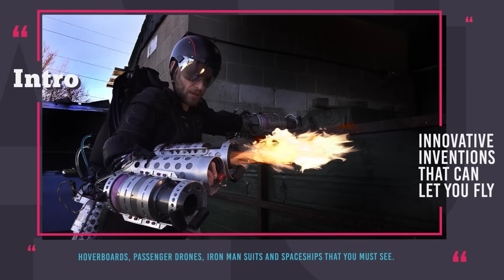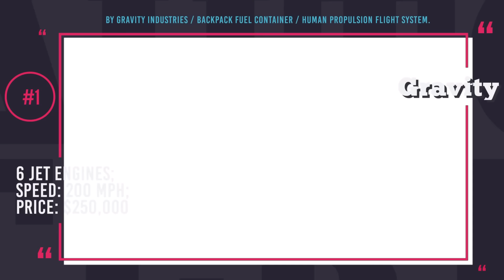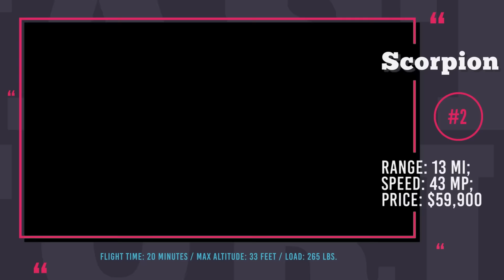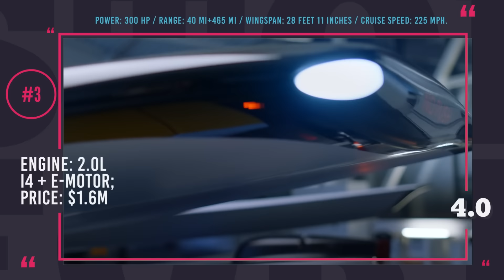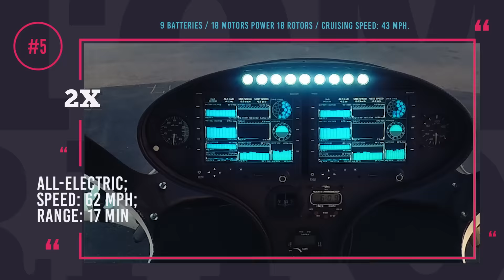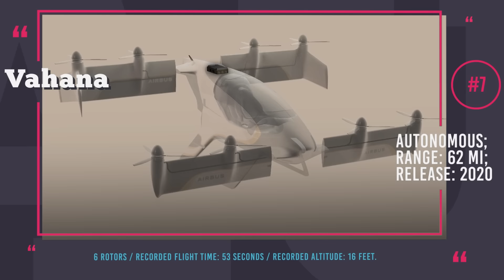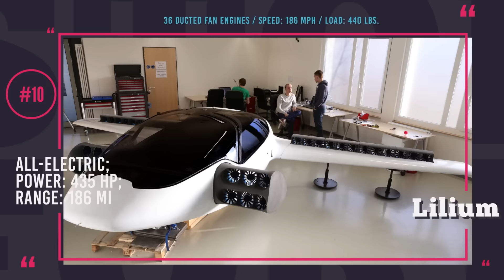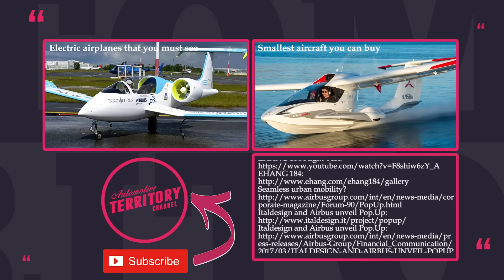12 Flying Machines Coming to Reinvent Personal Aviation and Replace Your Car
For millennia humanity has dreamed about the skies, but only for the past few centuries have we been able to explore the flight. Yes, we have planes casually crossing the oceans, we have reached the vast infinity of space, but we are still not at the point of where science fiction has been taking us.

Our roads are getting extremely overcrowded, so maybe the time has come for the cars to fly and hoverboards, passenger drones, iron man suits and spaceships to replace outdated ground transport?

Engineers strongly agree with this idea and work hard on bringing the skies closer to us, today we will be showing you the latest inventions in the world of personal and public air transportation, that will be reshaping the way we travel in the nearest future.

The newly revealed AeroMobil 4.0 looks way more like a finished product, than the 2014 3.0 prototype, and the fact that the small company got attention of big players in the aerospace and automotive industries is a clear indication of the right direction.

Daedalus: gravity.co

The prototype of the first human propulsion flight system is called Daedalus, and it is powered by 6 jet engines with two mounted on each arm and another two on the waist.

The Flyboard Air is personal aviation hoverboard that develops 87 mph speed and can be flown at 492 feet.

Scorpion 3 is one-seat all-electric vehicle that combines motorcycle, drone, and quadcopter technologies. It price starts at $59,900 and it is already available for pre-order.

Jetman Dubai is the company that comes out of vision of the Swiss extreme sports enthusiast and inventor Yves Rossy and his companion Vince Reffet and it manufactures the Jetman system.

Elon Musk undoubtedly has the craziest ideas about the future of transportation. He is willing to ensure that travelling to any destination on Earth takes one hour at most. How? He will fly you out to the orbit on a Big Freaking Rocket and land on the other side of the globe.

Pop.Up: italdesign.it/project/popup

Simply put this hybrid vehicle is a taxi cab that can seamlessly switch between the road, the sky and tracks. Pop.Up is currently being developed by the big players in the aerospace industry Italdesign and Airbus.

Volocopter is powered by independent electric motors, 9 batteries and 18 rotors ensured flying capabilities. In 2017 the company came up with the second generation vehicle called X2, that has also been approved as an ultralight aircraft in Germany.

The news about the Autonomous Aerial Vehicle from China Ehang 184 had surfaced for the first time in 2016 at the CES in Las Vegas, but at that moment the world met the newcomer with skepticism. However, the recently revealed footage of the first test flights proves that Ehang is not a joke.

Vahana airbus is a self-piloted all-electric VTOL aircraft that is aimed to become the flying taxing on the market.

Lilium Jet is an all-electric VTOL 5-seater aircraft that was designed to become an air taxi of the future. It has a capsule-like body and 186 mph cruising speed.

Terrafugia is a US based company headquartered in Boston that is famous for developing the first fully-autonomous flying car under the name Terrafugia TF-X.